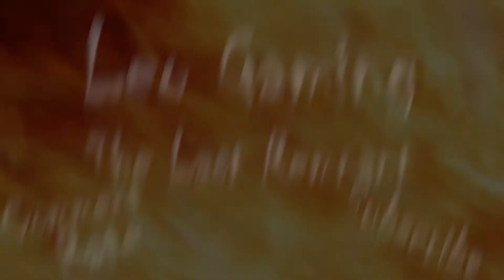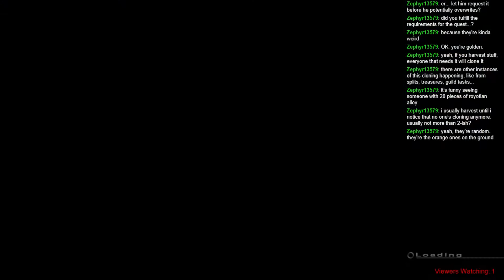The Last Remnant part 32